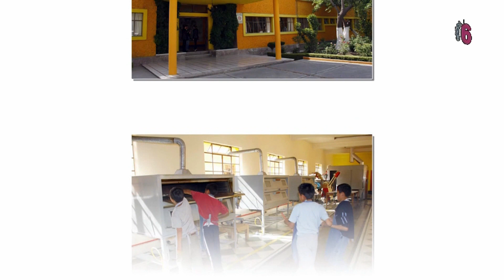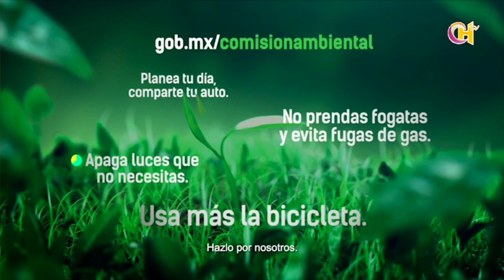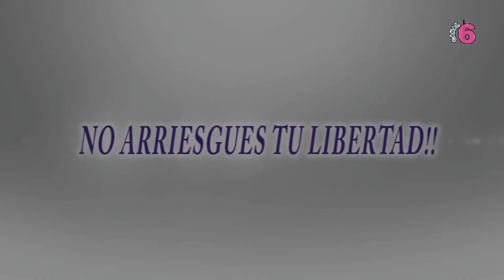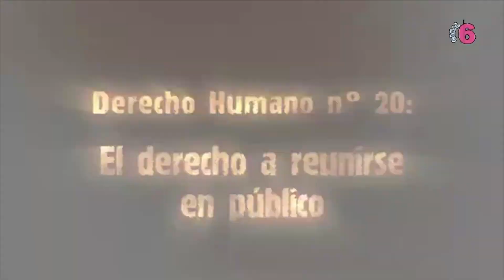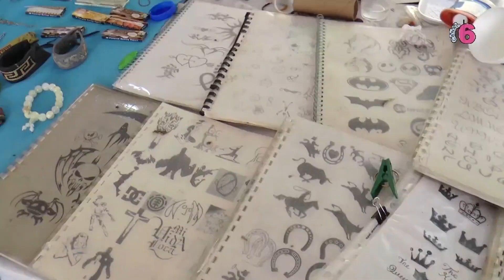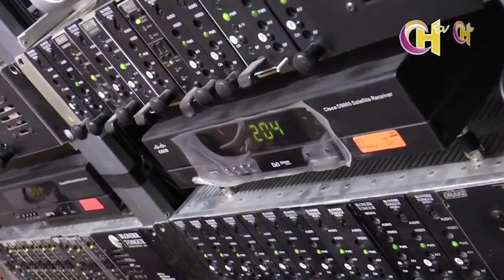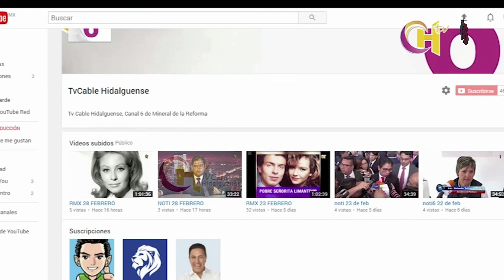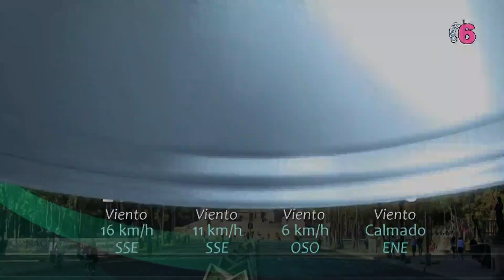NOTI 25 MAYO